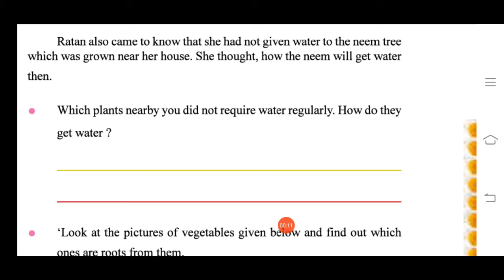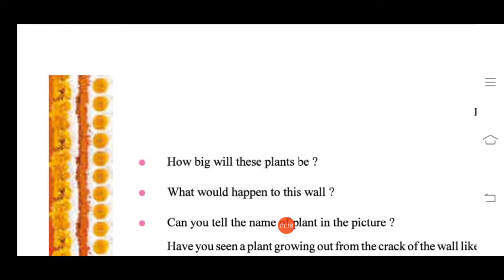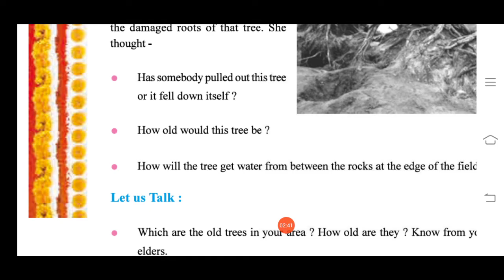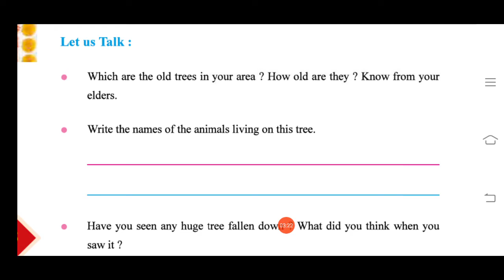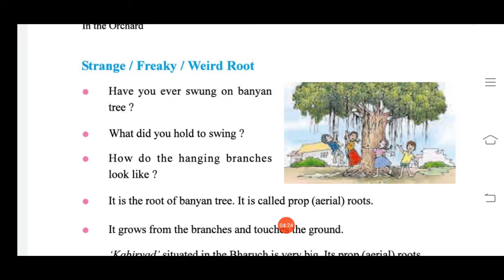STD-4/ EVS/ CHP-11/IN THE ORCHARD/PART-6/ THE SOUTH INTERNATIONAL SCHOOL